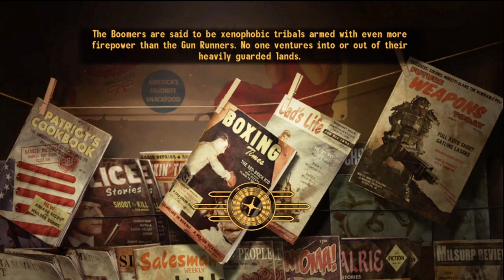Fallout New Vegas Walkthrough HD Episode 125: A Brother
Not for long, either.